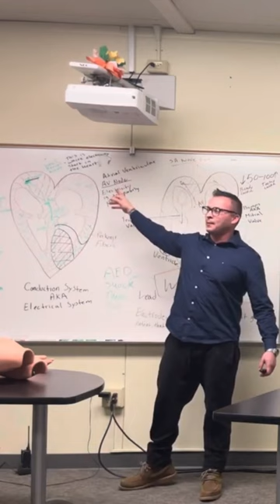Atrium Cardiac Conduction